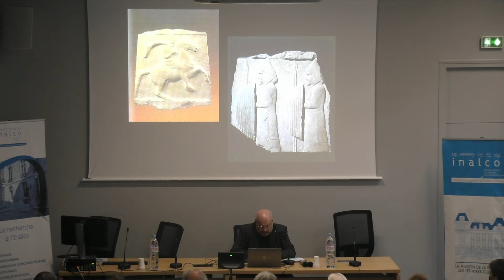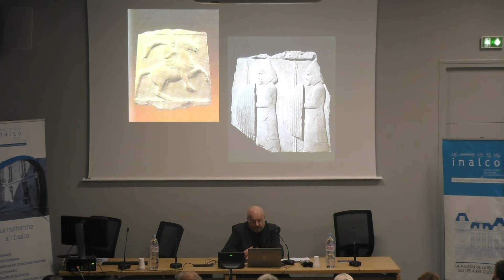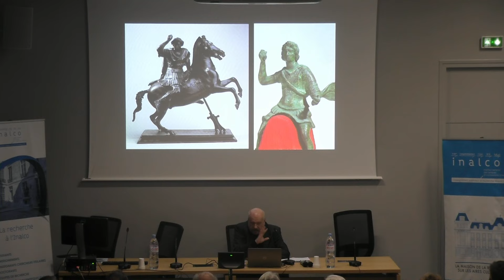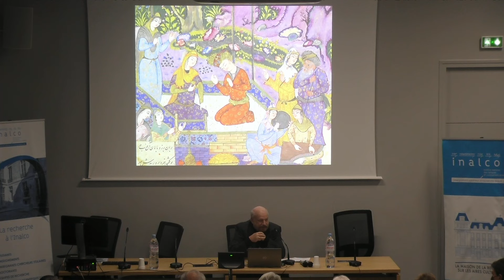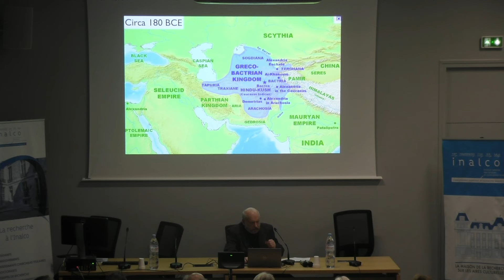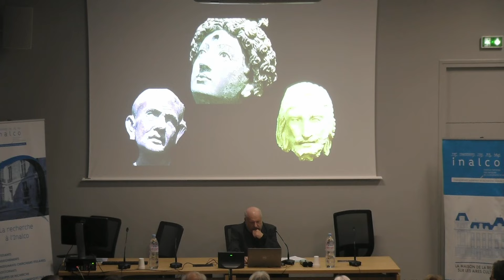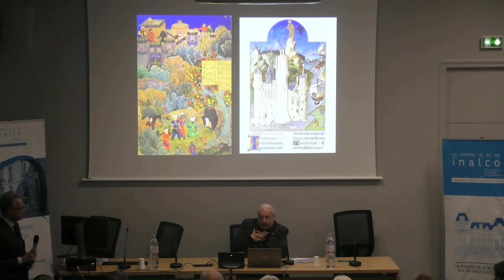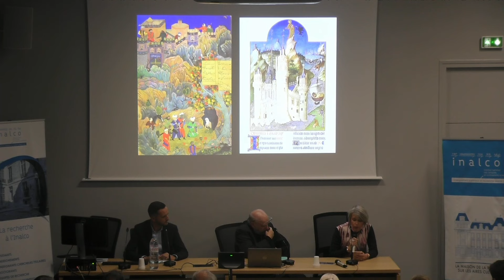La culture afghane face aux talibans - Michael Barry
La Fondation Inalco a eu l’honneur d'accueillir le Professeur Michael Barry à l’occasion de sa conférence donnée à la Maison de la recherche de l’Inalco sur le thème : « Une opération d'urgente sauvegarde : enseigner dans la guerre leur haute culture afghane aux jeunes Afghans - à Kaboul puis ici ». Cette intervention a permis de parcourir, en fil conducteur, les divers destins du pays, de l'antiquité à nos terribles jours. Une conférence à la résonance particulière, alors que l’Inalco et sa Fondation s’engagent pour accueillir des universitaires et étudiants afghans en exil.

Michael Barry n’est plus à présenter à ceux qui s’intéressent à l’Afghanistan. Son parcours d’homme de culture et d’homme d’action est exceptionnel (professeur à l’Université américaine de Kaboul, professeur à Princeton, conseil en art islamique du MoMA entre autres). Il a vécu depuis les années 1980 au plus près de l’Afghanistan dont il connaît intimement la culture et dont il dépeint dans ses ouvrages les convulsions historiques en s’attachant à les placer dans le contexte le plus large. Son dernier livre, "Le Cri afghan", est paru aux éditions L’Asiathèque le 13 octobre 2021.